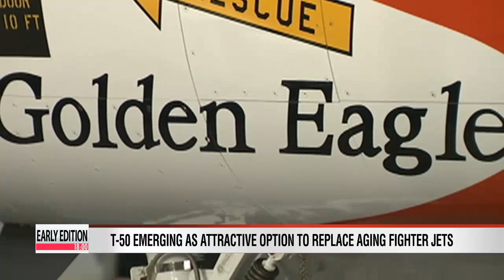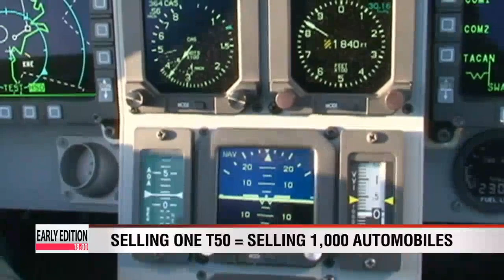Korea to sell 24 units of T-50IQ to Iraq